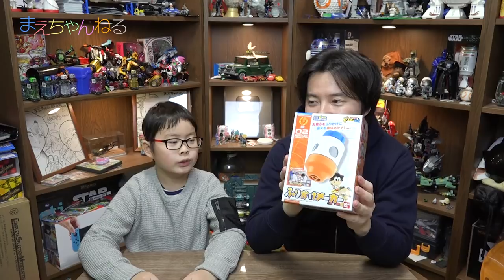歓喜！[ピカちんキット ふりかけメーカー] で最高のふりかけ出来た！ / 今日のマーティ君 #32 | まえちゃんねる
ピカちんキットの「ふりかけメーカー」をようやく入手しました！
今回はこのふりかけメーカーを使って最高のふりかけを作ってみました^^

▽ポチっと発明ピカちんキット ピカちんキット02 ふりかけメーカー（Amazon）

▽まえちゃんねる Tシャツ 販売中♪